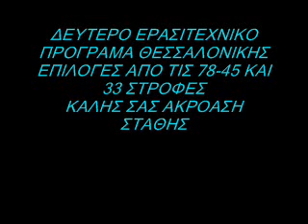ΑΝΑΓΝΩΣΤΟΠΟΥΛΟΣ ΑΠΟΣΤΟΛΟΣ ΕΓΙΝΑ ΔΙΚΟ ΣΟΥ ΘΥΜΑ